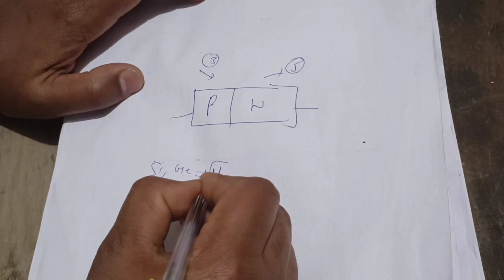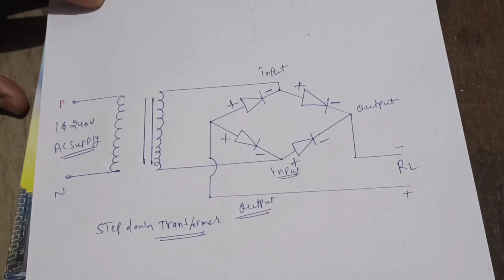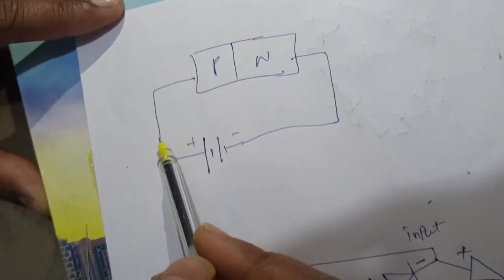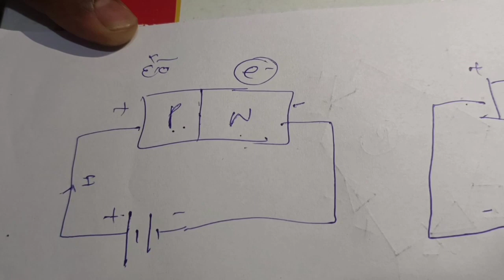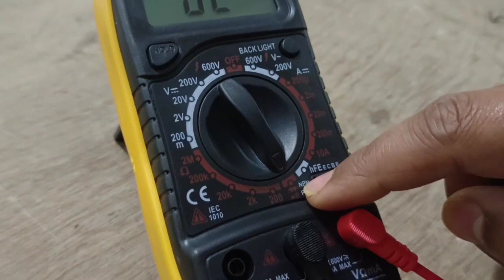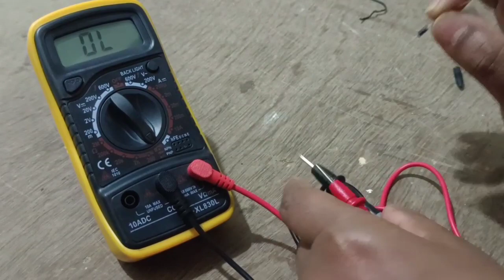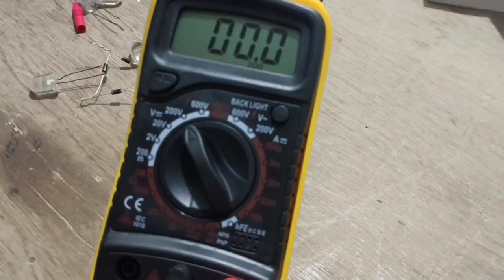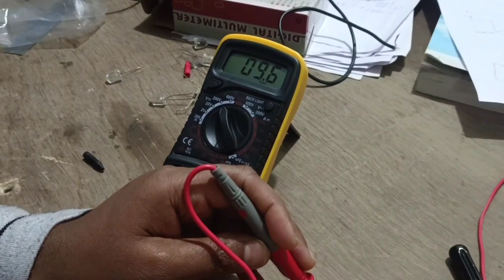Bridge Rectifier circuit || Skill Test preparation for BARC,npcil,drdo||BARC skill test electrician